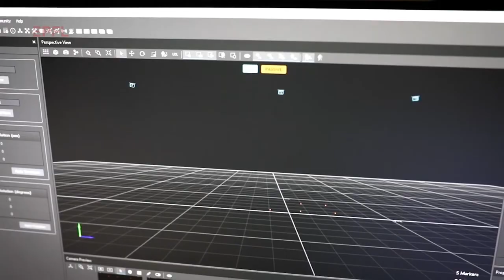Cientistas ajudam enxames de drones a evitar obstáculos (copiando o instinto dos pássaros)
Usar enxames de drones tem imensas vantagens, mas estes dispositivos não tem sido usados em "bando" por causa do risco de congestionamento.
Agora, uma equipa de engenheiros desenvolveu um modelo de controlo preditivo que permite aos drones reagir aos seus vizinhos e até antecipar os seus próprios movimentos.
O sistema funciona com uma programação de regras simples e predefinidas, como distância mínima a ser obedecida, velocidade de cada indivíduo e direção a ser tomada durante o trajeto.
Os testes mostraram que o sistema melhora a velocidade, a ordem e a segurança dos enxames de drones em áreas com muitos obstáculos.
Este modelo baseia-se no mesmo princípio observado durante os voos coletivos de aves migratórias, como andorinhas.

Quando voam em bando, as andorinhas conseguem coordenar os seus movimentos de acordo com o comportamento do grupo, ajustando a trajetória e mantendo a mesma distância e velocidade para garantir um alinhamento seguro.